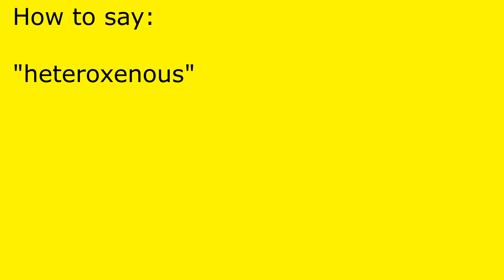How to pronounce heteroxenous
heteroxenous pronunciation.